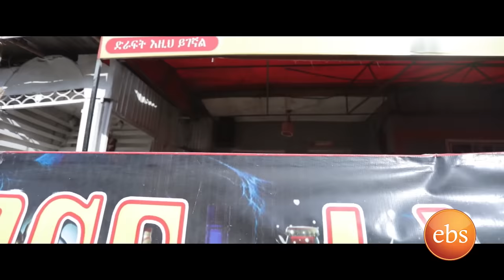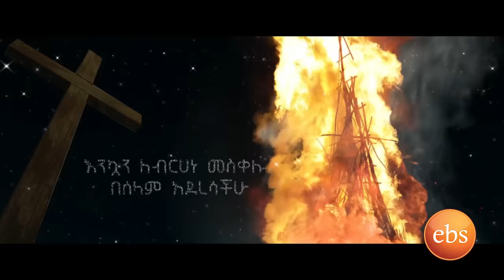መስቀል በገነንዳ ከታዋቂ እና ተወዳጅ አርቲስቶች ጋር ልዩ የመስቀል ፕሮግራም